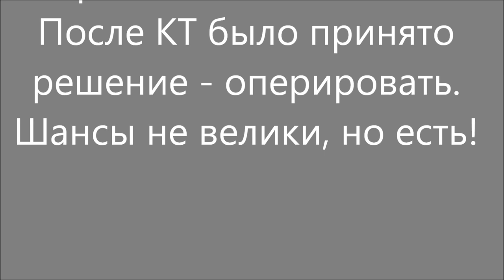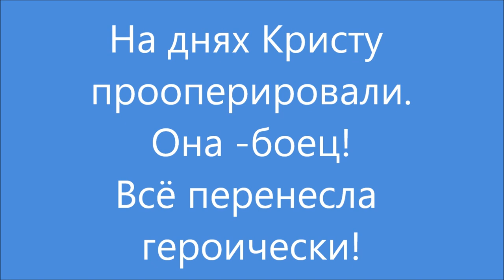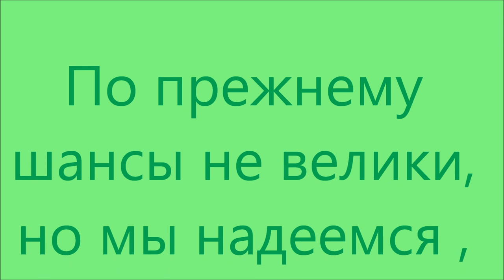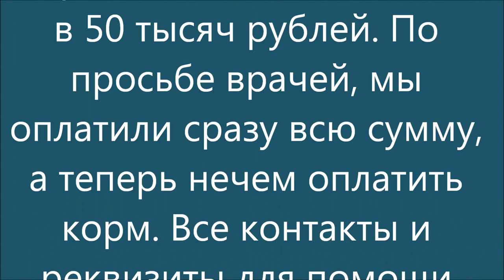Операция Кристы.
Visa Сбер: 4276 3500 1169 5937
Visa Сбер: 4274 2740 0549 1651
Visa Classic: 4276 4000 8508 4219
Альфа-банк: 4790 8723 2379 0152
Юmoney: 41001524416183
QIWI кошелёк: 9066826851